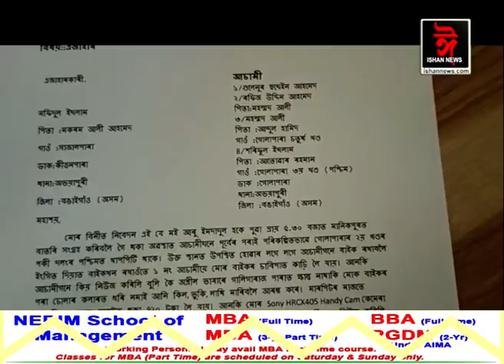২ সাংবাদিকক আক্ৰমণ চোৰাং চাউল মাফিয়াৰ